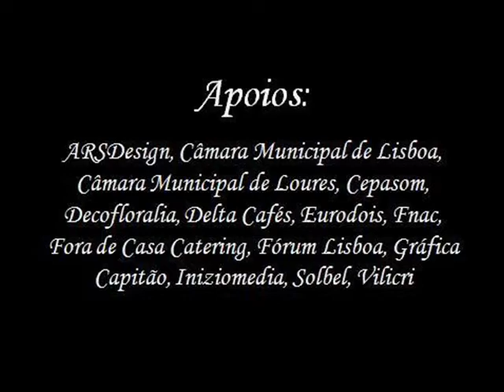AIDGLOBAL 2ª Edição "O Fado Acontece"